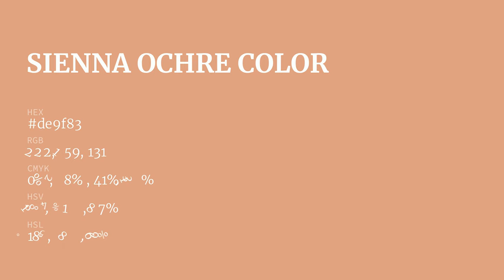Sienna Ochre color de9f83 hex color - Brown color - Cool color de9f83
What color is Sienna Ochre ? de9f83 hex color - Brown color - Cool color de9f83

Hex de9f83 Color Code is also known as Sienna Ochre color.

Hex de9f83 Color code in RGB color code model is created after adding 87.06% red color, 62.35% green color and 51.37% blue color.
Hex de9f83 Color code in CMYK color (process color) code model is generated after subtraction of 0% cyan, 28% magenta, 40% yellow and 12% black.